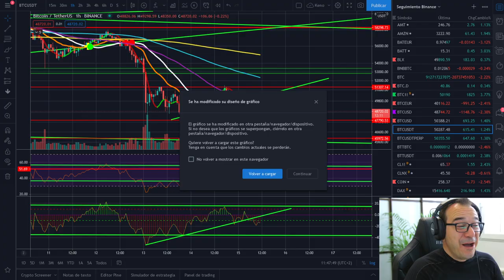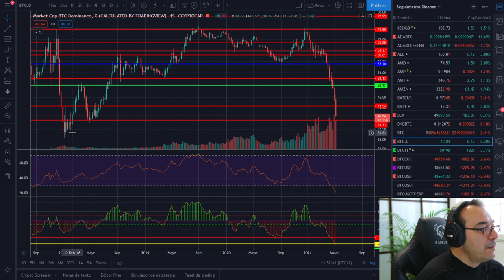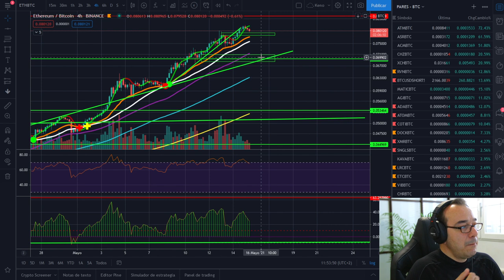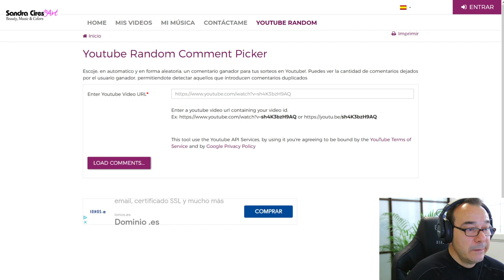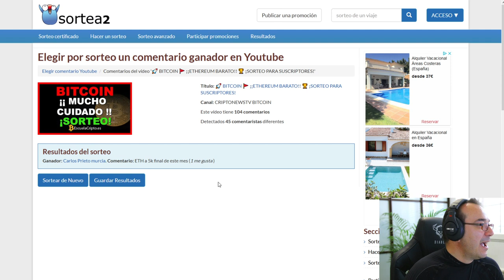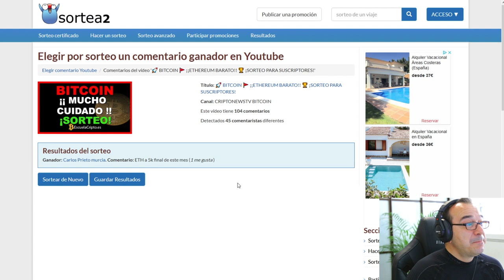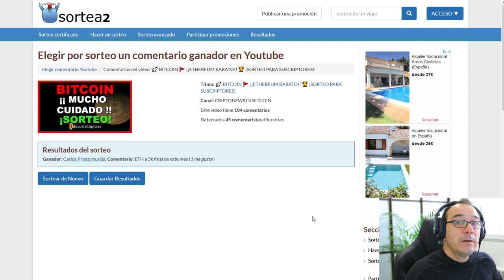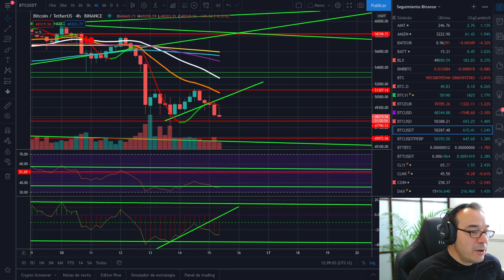🚀 BITCOIN 🚩 ¡HOY SI QUE SI! TODO TUYO 👈